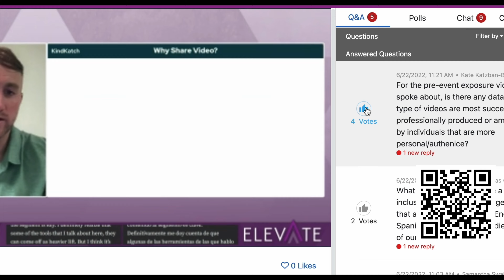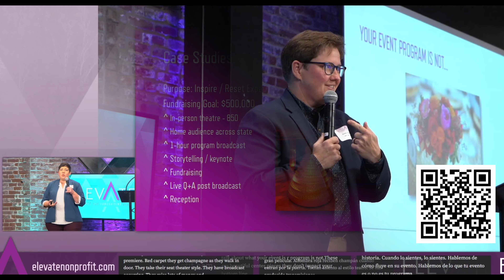Episode #42: Guest Experience at Events with Tanya Mikkelson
This week on The Fundraising Elevator we talk to seasoned event producer Tanya Mikkelson about how to create an exceptional guest experience at fundraising events. At its most successful, this experience of your organization and its work can turn your guests into advocates for your mission long after the event is over.
Key Elements of Memorable Events: Understand your audience. Learn how to tailor events to meet the expectations and preferences of different guest demographics. Get insights into interactive and innovative ways to keep guests engaged and invested in your cause. Explore the use of technology and interactive elements to enhance experiences.
Practical Tips for Event Planners: Strategies for detailed planning and execution. Enhancing guest satisfaction through thoughtful touches. Discover why the little things matter and how they contribute to the overall guest experience.
Challenges and Solutions: Learn some of the common pitfalls in event planning and hear Tanya’s solutions and tips for overcoming challenges. Hear effective ways to gather and utilize guest feedback for continuous improvement.
Real-Life Success Stories: Tanya shares anecdotes from her extensive career and examples of successful events and what made them stand out.
Loving The Fundraising Elevator? It really helps other people find the show.

Speakers
Samantha Swaim

Tanya Mikkelson
With an education and background in communications and fundraising, Tanya Mikkelson has been lucky to help organizations fulfill their missions for over 10 years. She specializes in creating events that deepen relationships and reach fundraising goals and has produced events big and small across the Midwest and Pacific Northwest. Her work in the nonprofit sector has generated events that bring mission to life for donors. From picnics in orchards to galas and red carpets, Tanya is an expert in creating impact when gathering people.

Learn More About Elevate and the Elevate Conference for Your Fundraising Events